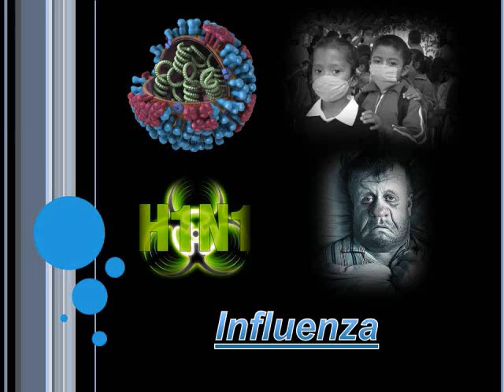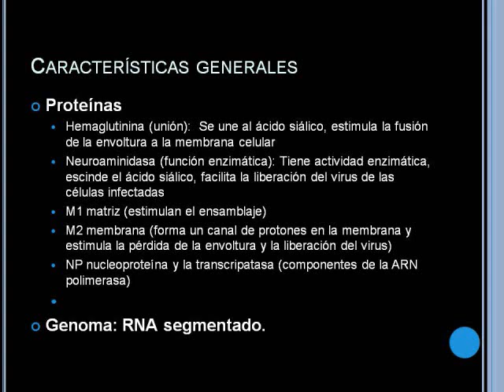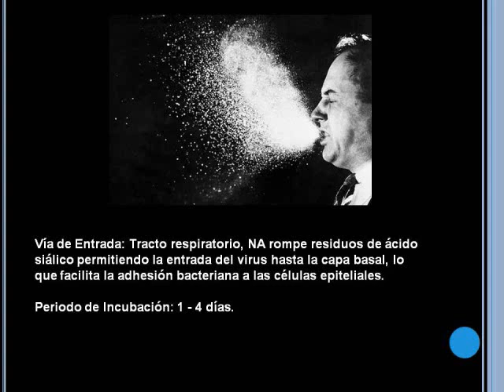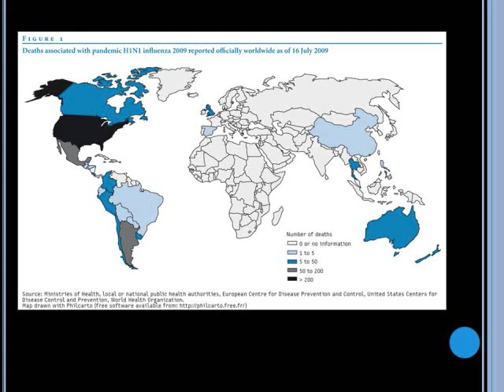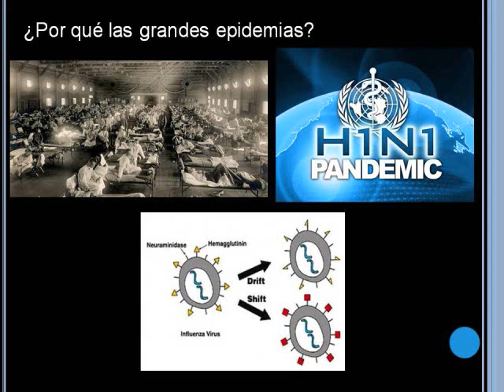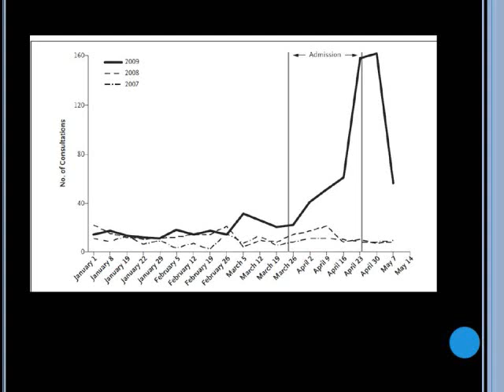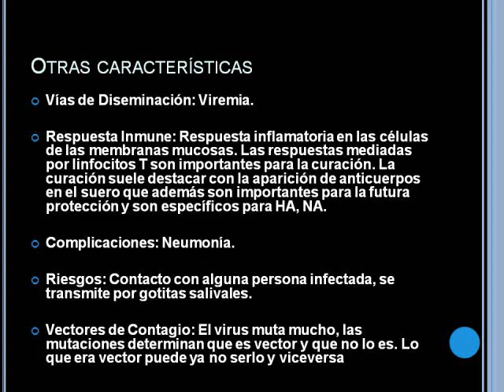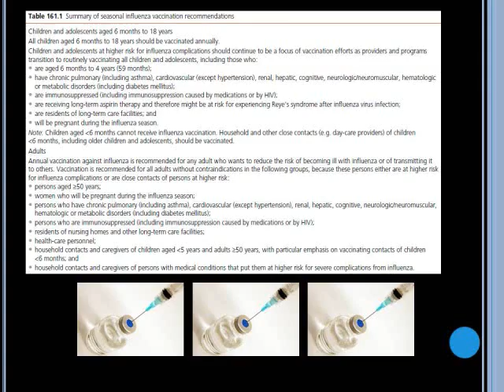Influenza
Se hace una descripción del agente microbiológico Influenza, así como aspectos epidemiológicos, manifestaciones clínicas y tratamiento. Abordamos también algunos aspectos del H1N1 y llegamos a una conclusión sobre una posible pandemia por este virus.